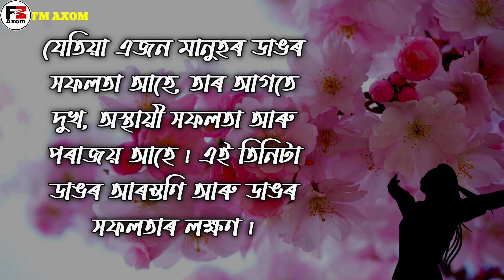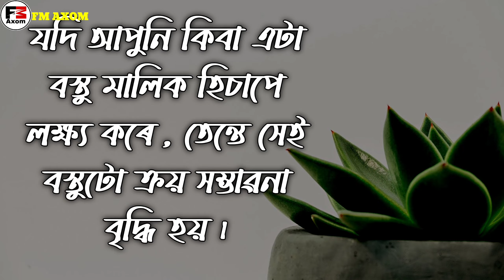Psychology of Human Behaviour || Psychology Motivational Facts || Assamese Motivational Video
Psychology of Human Behaviour || Psychology Motivational Facts in Assamese || Assamese Motivational Video